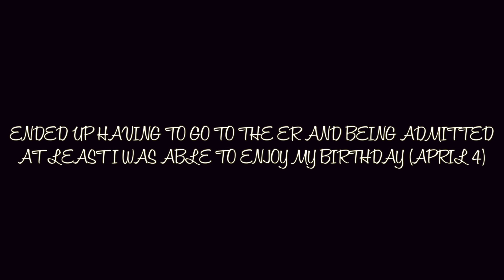Emergency Room | Ended Up Being Admitted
Sooooooooo Many things have been going on with me . I ended up being admitted to the Hospital and stayed about a week . Ive been Home for a day . Still trying to rest and get my energy up. I vlogged and will be updated you guys as I am able to .

xoxo Asha